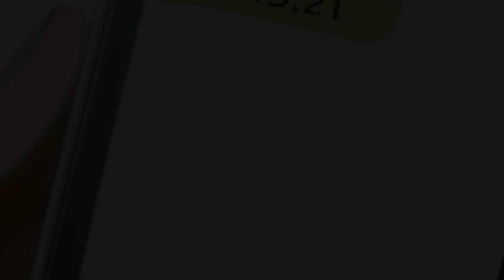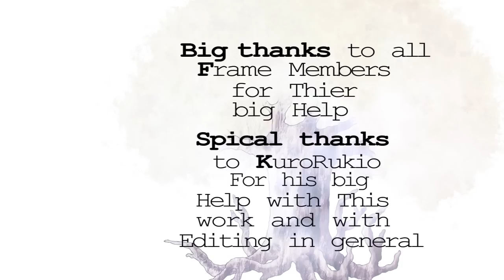AMV - Ѕeven Νumbers 720p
Here's a re-up with better quality.